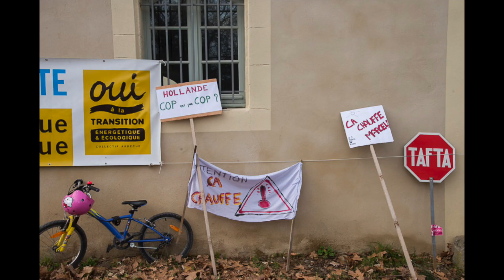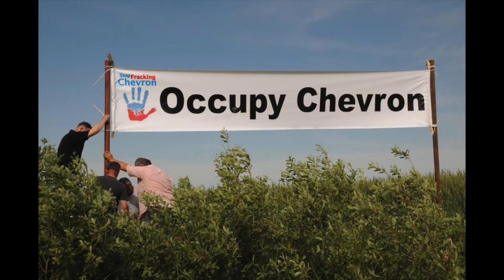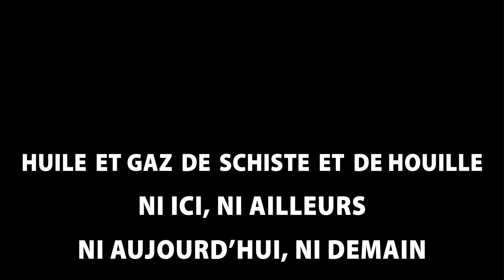Hé, M'sieur Borloo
Pétrole et gaz de schiste et de houille